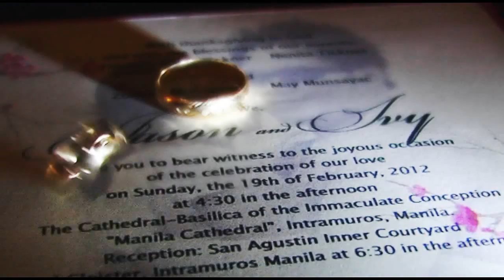De Guzman : Munsayac Nuptials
Photographers: Bobby and Rowena Espedilla, Joel Vicera
Videographers: Alex Rosario, Marvin Cuello, Bobby Espedilla
Lightman: Randy Del Mundo, Ryan Perito
Video Editor: Bobby Espedilla